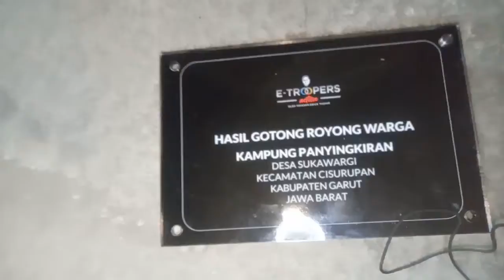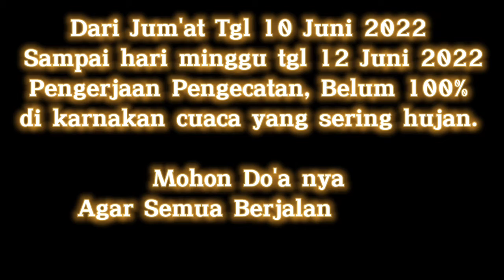Persiapan Lapang untuk Turnamen.,., Rangkuman 3 hari, 3 malam🙂🙂🙂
Mohon Do'a nya dari semua pihak, agar semua berjalan lancar 🙏🙏🙏🙏